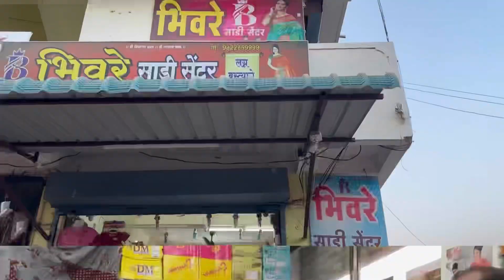आमच्या मोहोळकरांनी सुद्धा 1 million सेलिब्रेशन केल❤️🙏खूप खूप आभार🌹